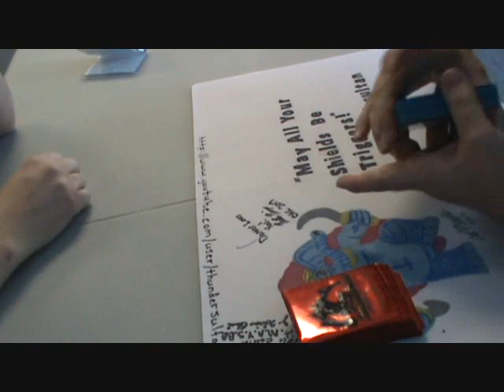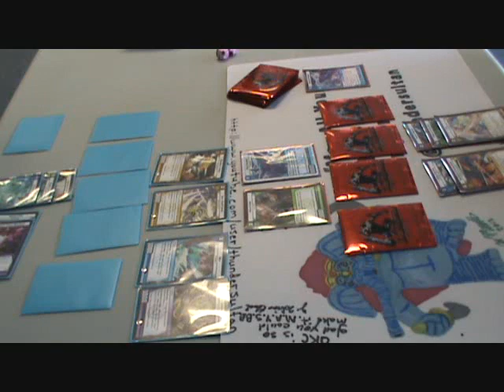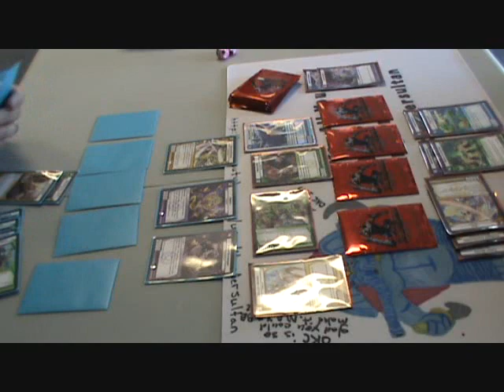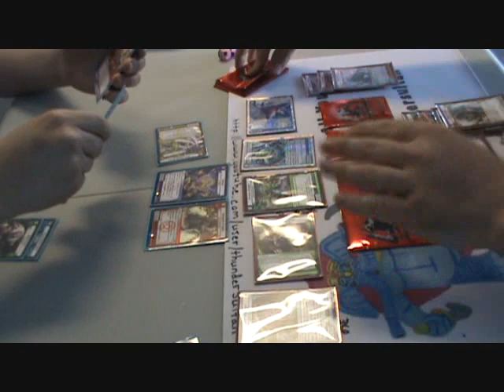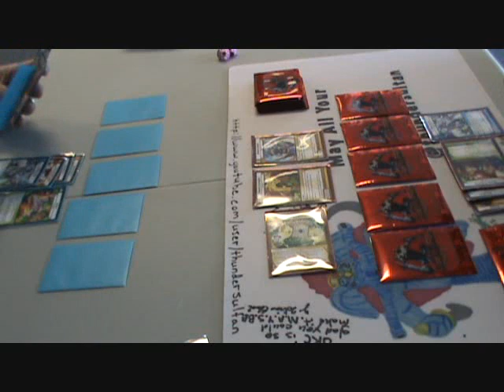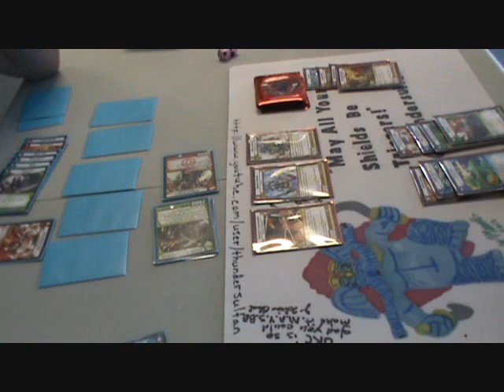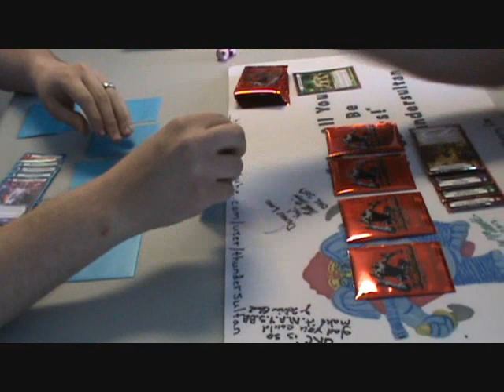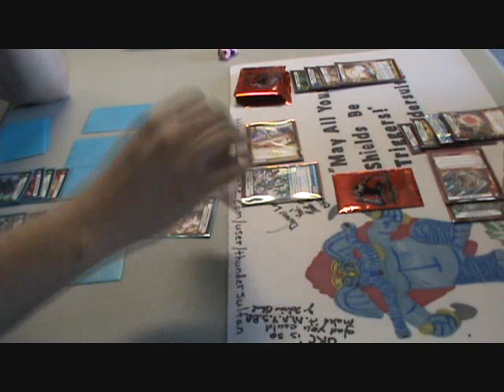KAIJUDO - 6 Packs Sealed Event - Round 3 - Carl Reddish vs Jorel Ker (2 3RIS, 2 4EVO & 2 6DSI)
Round 3 - Carl Reddish vs Jorel Ker - 6 packs sealed event.

All players we given 2 3RIS, 2 4EVO and 2 6DSI packs to build a 30 or more card deck at LEGENDS TOURNAMENT CENTER in Bedford TX on 04/27/2013. Enjoy!

12 Code Cards...